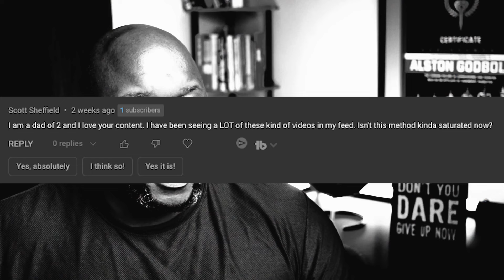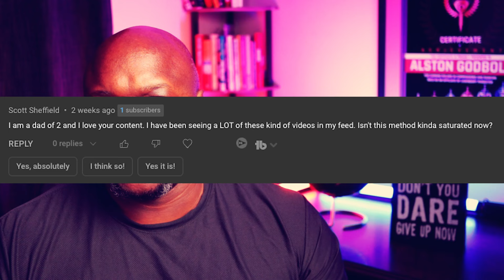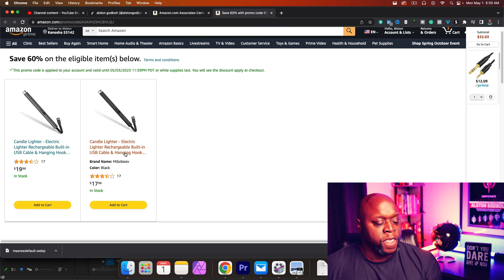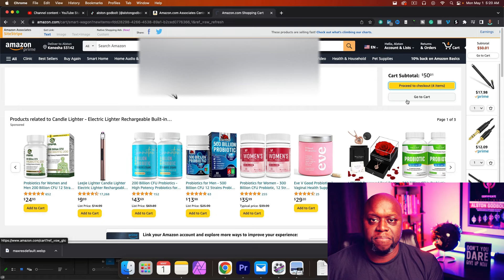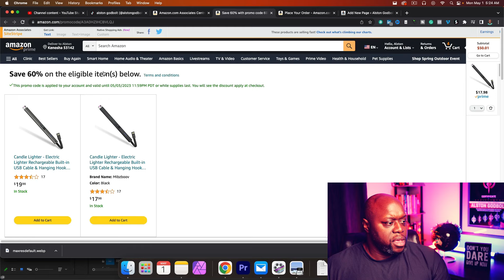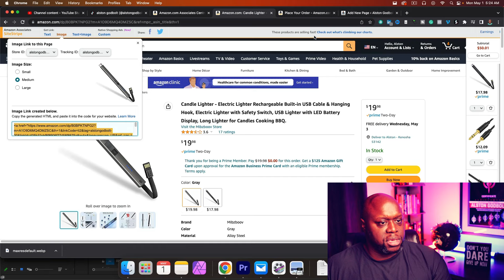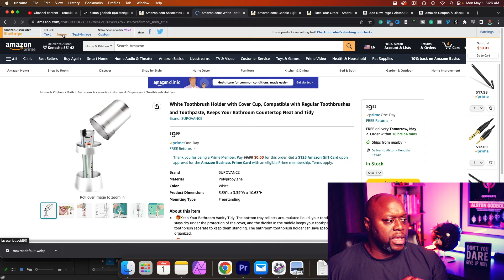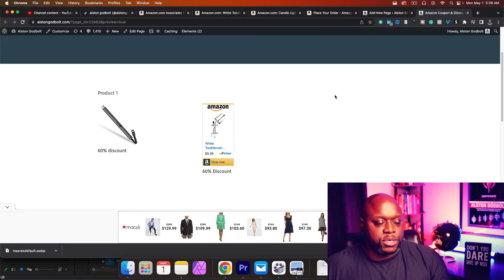First Commission Fast | NEW! How To Promote Amazon Affiliates Links On TikTok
In this video I reveal my reults after trying this method for 112 days. In addition, I have a special message for anyone still waiting on the sidelines to start their online business.